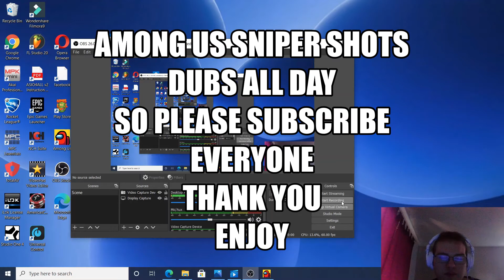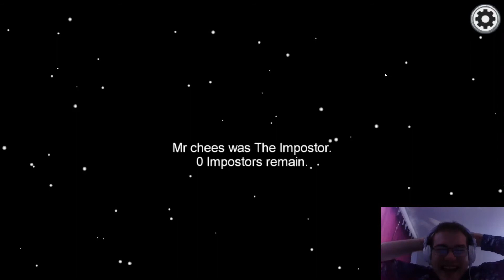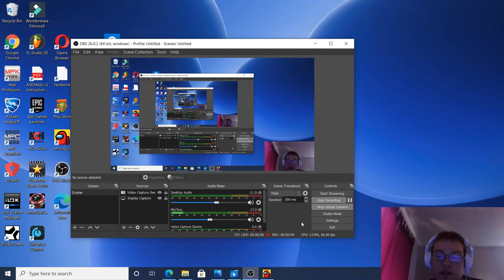Among us best play ever made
Among us Free To Play check it out epicccccc